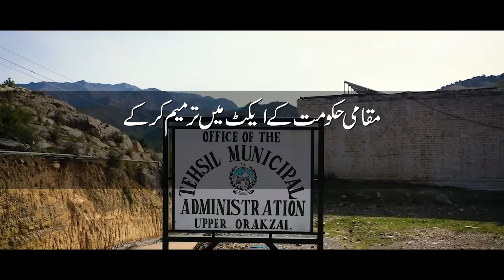محکمہ بلدیات کے عوام کی خدمت کے لئے اٹھائے گئے خصوصی اقدامات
محکمہ بلدیات و دیہی ترقی حکومت خیبر پختونخواہ بنیادی سہولتوں کی فراھمی کے لئے عوام کی خدمت کے لئے خصوصی اقدامات اٹھا رھی ھے.